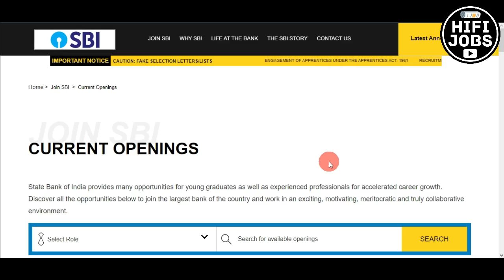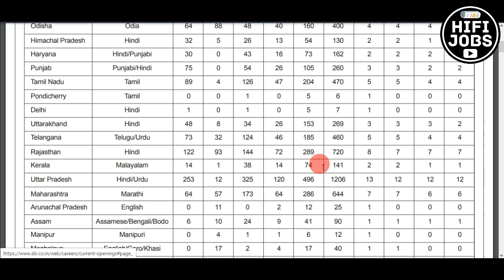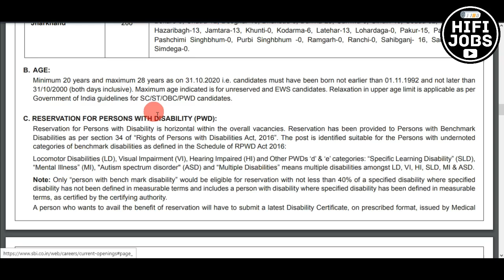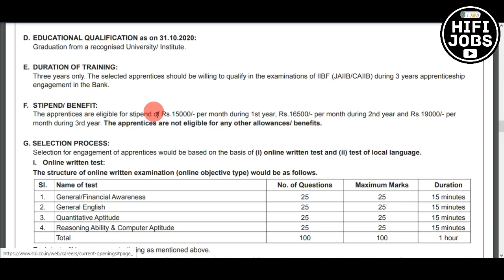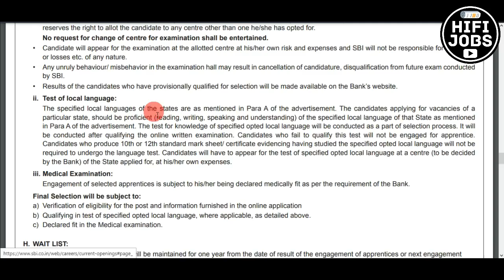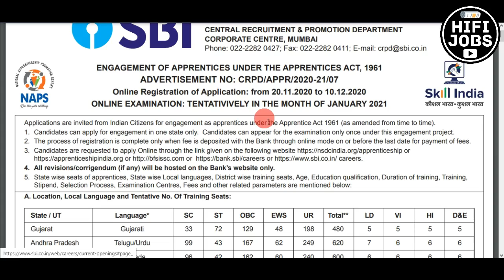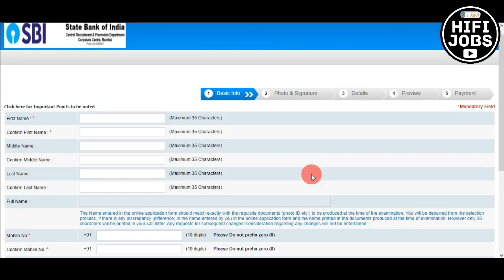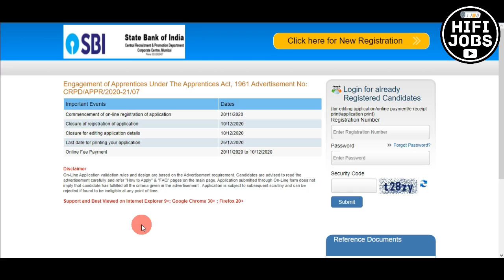SBI ല്‍ 8500 ഒഴിവുകള്‍ || കേരളത്തിലെ 14 ജില്ലകളിലും ഒഴിവുകള്‍ || Apply Online Now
State Bank Of India Invited Applications From Qualified Candidates For The Post Of Graduate Apprentice Trainee..

35 ലക്ഷത്തിലധികം ആളുകള്‍ ഇതിനോടകം തന്നെ ഡൌണ്‍ലോഡ് ചെയ്തെടുത്ത ഇന്ത്യയിലെ തന്നെ  ഏറ്റവും മികച്ച ഓൺലൈൻ പഠന സഹായിയാണ് ENTRI App. Kerala PSC യില്‍  ഇനി വരുന്ന 10th Level Preliminary പരീക്ഷകൾക്കും LP-UP, LDC, Banking, SSC, RRB, Spoken English തുടങ്ങി എല്ലാ മത്സരപരീക്ഷകൾക്കും ഈ ആപ്പ് വഴി വീഡിയോ ക്ലാസ്സുകളിലൂടെയും, ടെസ്റ്റുകളിലൂടെയും പരിശീലിക്കാം.

📌 Official Notification -

📌 Apply Online From Here -